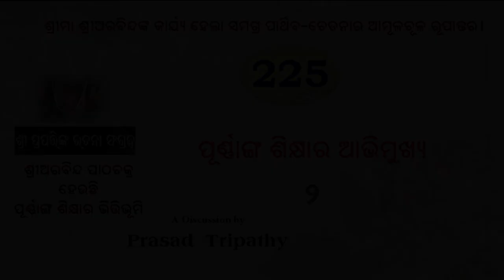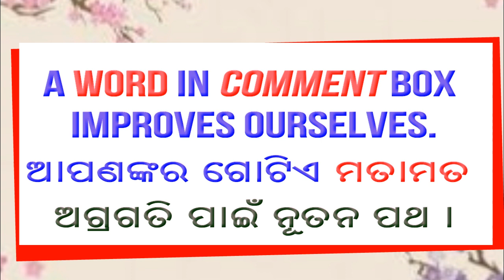Part 225 ପୂର୍ଣ୍ଣାଙ୍ଗ ଶିକ୍ଷା-8 Integral Education ପୂର୍ଣ୍ଣାଙ୍ଗ ଶିକ୍ଷାର ଆଭିମୁଖ୍ୟ 2 II Prasad Tripathy